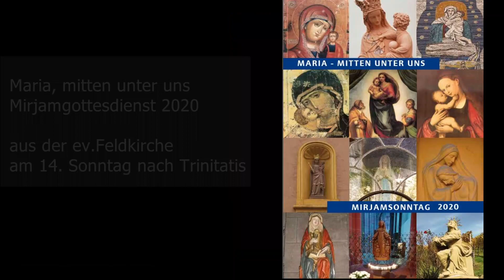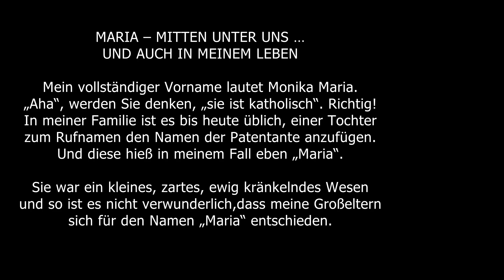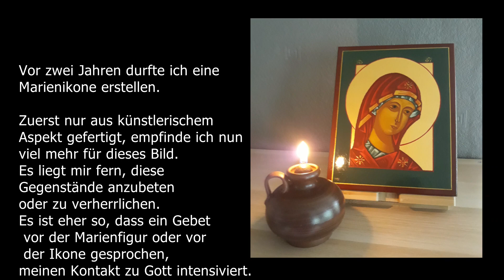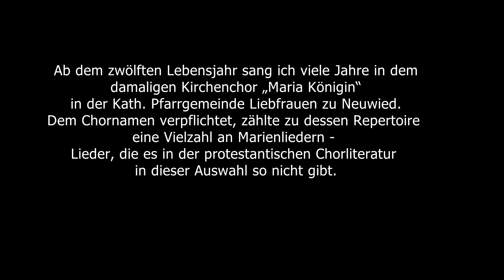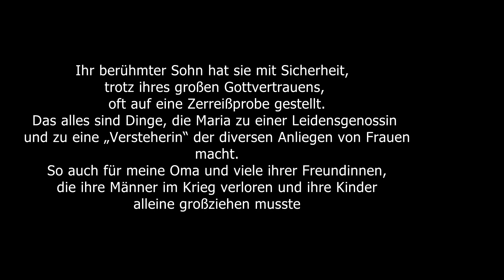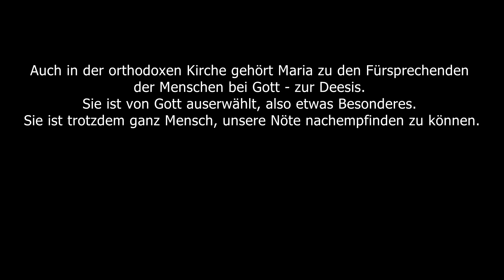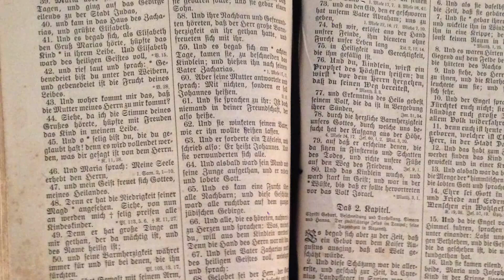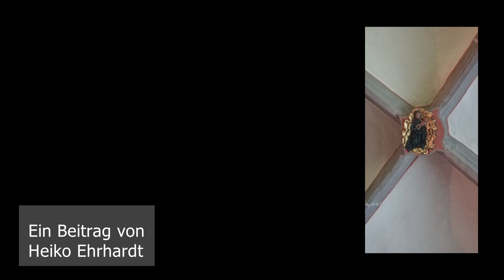Maria, mitten unter uns- Myriamgottesdienst Feldkirche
"Maria- mitten unter uns" heißt das Motto des diesjährigen Myriam- Sonntag
Ihn feierten als Aufzeichnung:
Prädikantin Margarethe Moritz
Presbyterin Monika Dyhr
Lektorin: Sarah Klei

Musik
Kantorin Sabine Paganetti
und das Ensemble
"vocal im tal":
Ingrid Almstedt-Krapp, Monika Dyhr,
Dorothea Harder, Sarah Klei,
Resi Siemeister

Küster
Edgar Edel

Liednachweis:
"Liebster Jesus wir sind hier" - Johann Walther
„Gloria in excelsis Deo“ - eg 580
„Laudate omnes gentes“ - eg 181.6
„Kyrie, Kyrie, eleison“- eg 178.12
1. Lesung Joh. 2, 1-12/ 2.Lesung: Matth.12, 46 – 50
„Magnificat“ - eg 588
„Jubilate Deo“ - eg 584